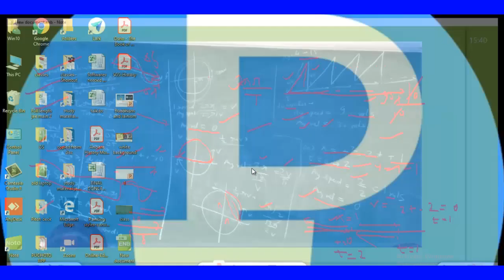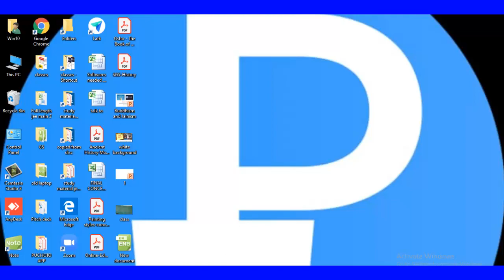Average Speed and Average Velocity Class 11 Physics|| Concept, formula, difference and Numericals